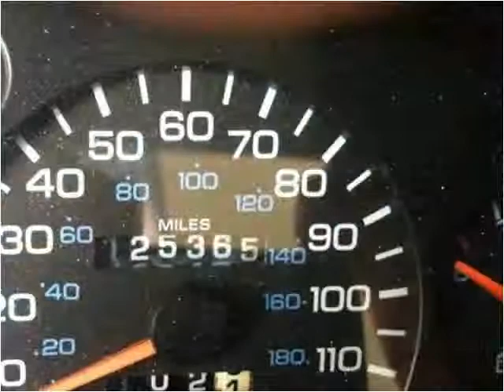1997 Dodge Ram 1500 Used Cars Cincinnati OH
This 1997 Dodge Ram 1500 is available from O.D.R Auto Parts and Salvage LLC.